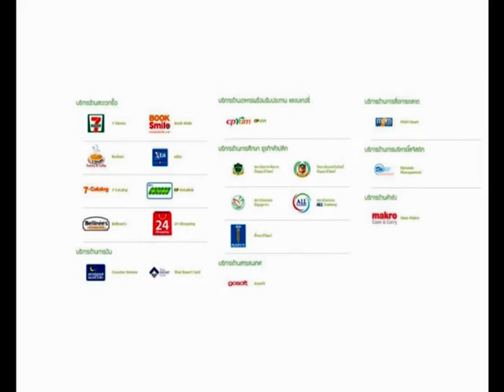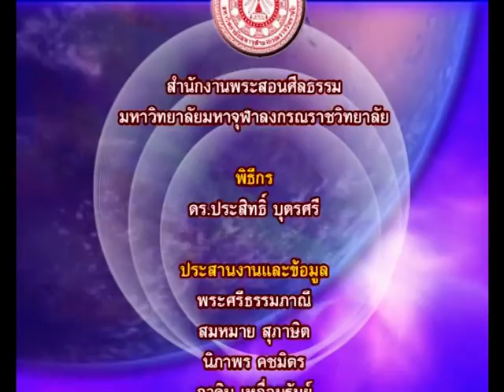อาสาตามหาคนดี Righteous Person's Stage Part 3/60 คุณเดโช ปลี้มใจ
รายการอาสาตามหาคนดี  Righteous Person's Stage
โดยสำนักงานพระสอนศีลธรรม ม.มหาจุฬาฯ
สัมภาษณ์พิเศษ คุณเดโช ปลื้มใจ
ผู้จัดการทั่วไป สำนักทรัพยากรบุคคล บ.ซีพีแรม จำกัด
และพระศรีธรรมภาณี  ผอ.สนง.พระสอนศีลธรรม มจร.
ให้หลักคติธรรมคนดี  ออนแอร์ทางช่อง MCUTV, WBTV